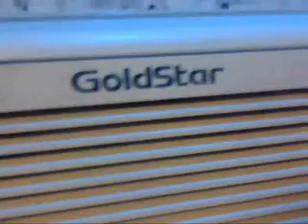pbr ep 1 sn 2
p!$$d off bu// s#!t ramblings